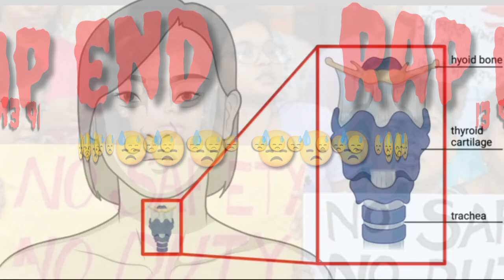Exclusive Interview with Dr. Manita: Her Side of the Story